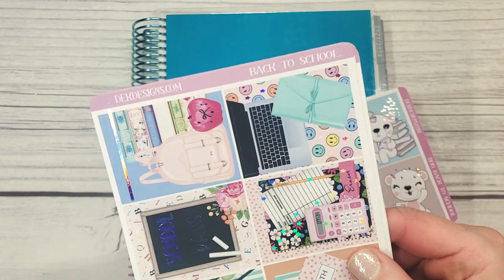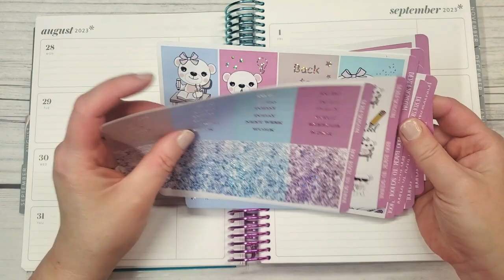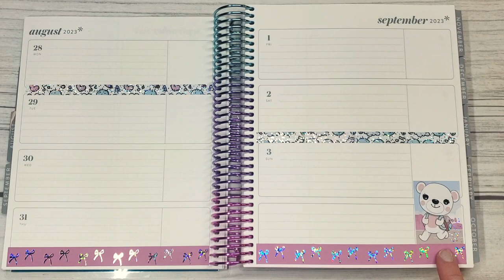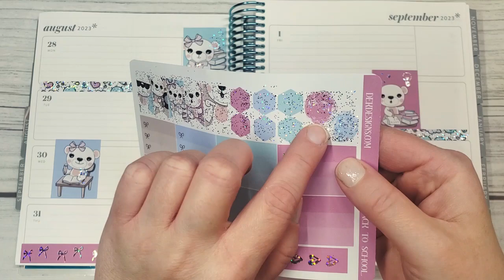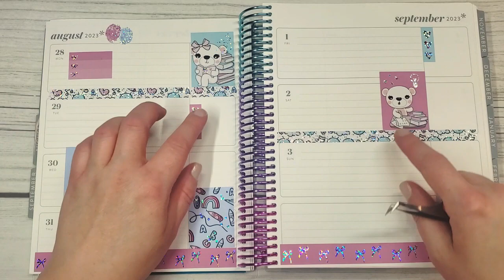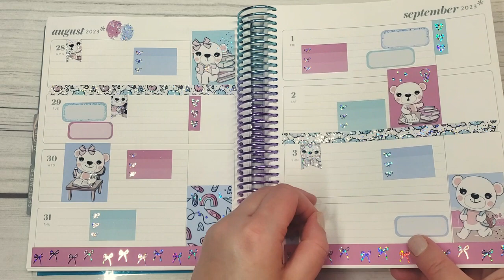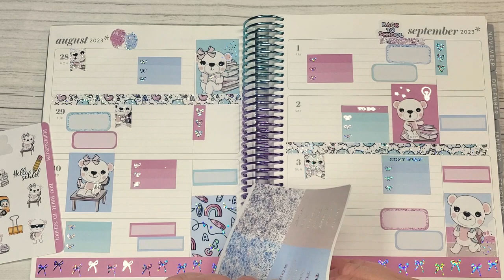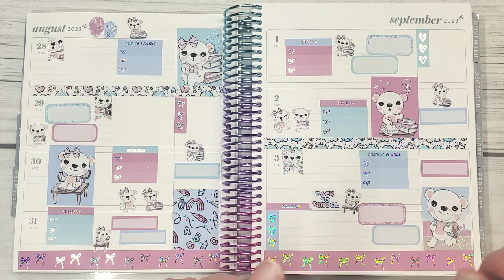youtubecollabloopgroup @erincondrendesign 7x9 LifePlanner Horizontal Weekly PWM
Hello and thank you for being here!! We hope you enjoy our second YouTube Collab Loop Group!! I hope you enjoyed my Back to School/Celebration themed Plan with Me and I would love for you to check out the next video in our loop, which is Carmen from @cantutti_plans on Instagram and this link will take you to her collab loop YouTube video If you end up back at my YouTube video then you have completed the loop and we appreciate you!!

About me:

I am creativelylisamarie on Facebook and Instagram and here on YouTube!!!

-- creativelylisamarie